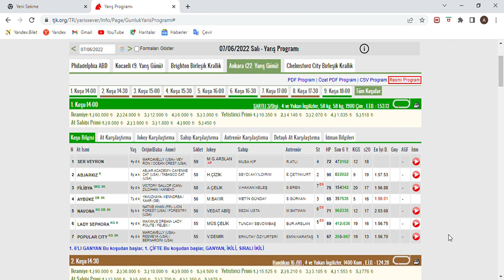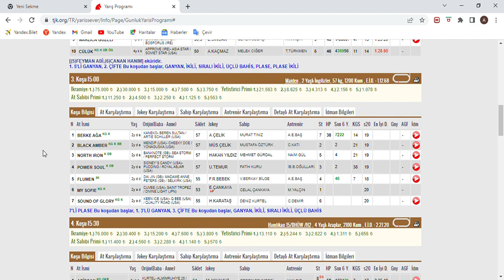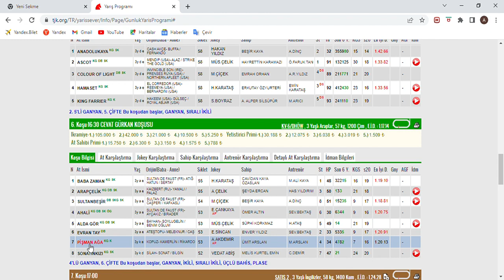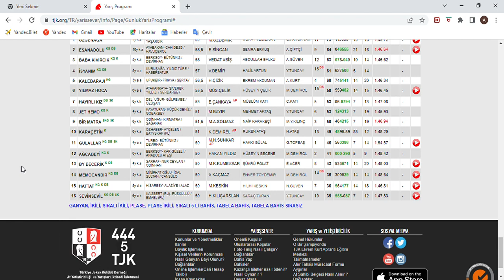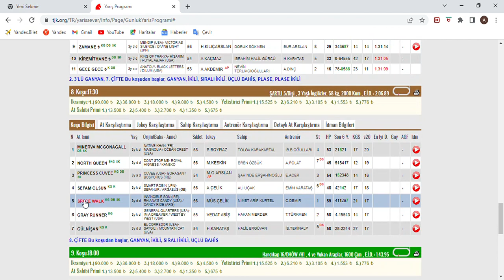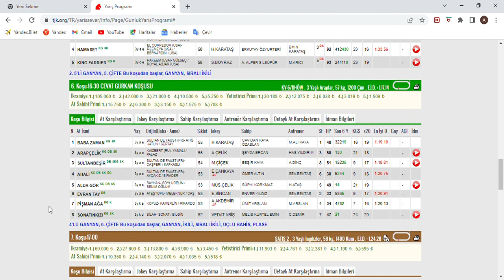1.ALTILIMIZ TUTU 2.130 TL KAZANDIRDIK SON DÜZLÜK - 7 HAZİRAN 2022 SALI ANKARA AT YARIŞ TAHMİNLERİ